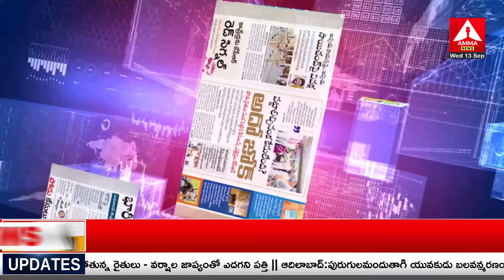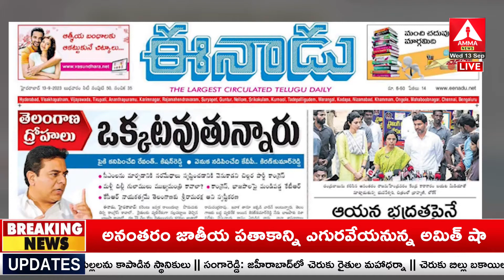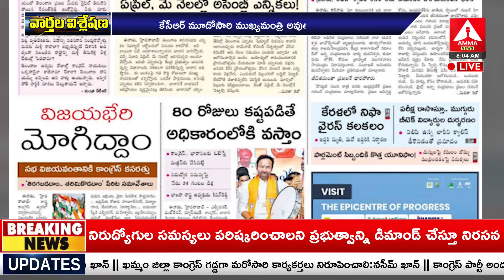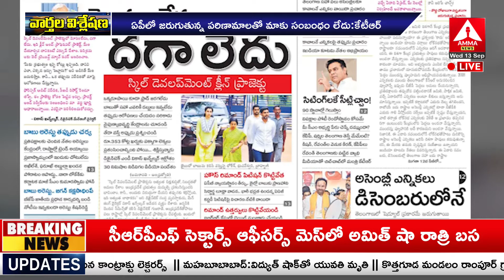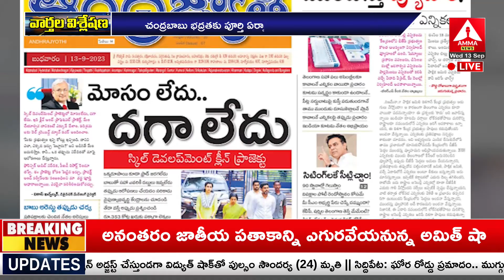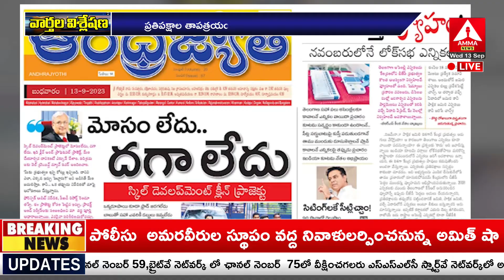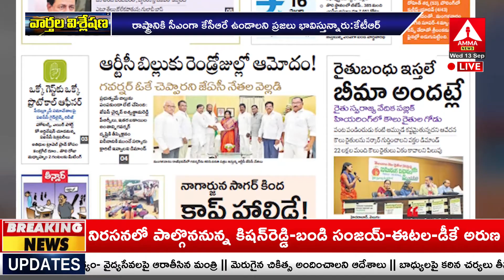న్యూస్ స్కాన్ | News Scan 13-09-2023 | Daily News Paper | Telugu News Paper | Amma News